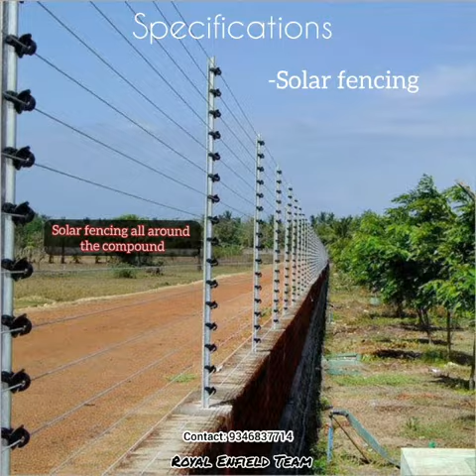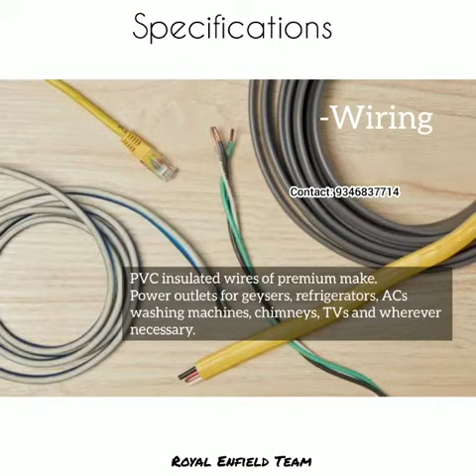(GreenTech O2 Community) Gated Luxury HitechVillas@ORR Exit#4 Wadakpally Ameenpur Hyderabad.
Green Tech O2 Community Villas Projects Announced by Sri Aditya Squares @ Wadakpally ORR Exit -4 Ameenpur near Oakdale International School /Inside Beerumguda Arch.

World Class Ultra Modern Amenities:-

• Solar trees for mobile, laptop, bike, car charging

• Bio Bulb to convert CO2 to O2 • Bio degradable dustbins

• External Mosquito repellent • Rain water harvesting pot

• Gym • Guest Rooms - 3 Nos • Swimming Pool

• Cafteria • Aerobics Room • ATM

• Party Hall • First Aid Clinic • Neted Cricket court

• Digital Security • Super market

• 24X7 Security • Spa & Saloon

• Digital Locking • Table Tennis

• Transport facility

* Shuttle service  • Creche

• Common Area Power Backup • Co-Work Space

• Shuttle Court • Children Play Area

• Intercoms • CC Cameras in Common Areas

And many more Hitech Amenities beyond expectation.